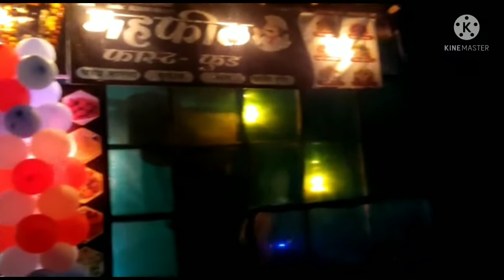balloon arch l balloon decoration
balloon decoration arch

)pheta_safa_pagdi_balloon decoration_tutorial_product unboxing_travel